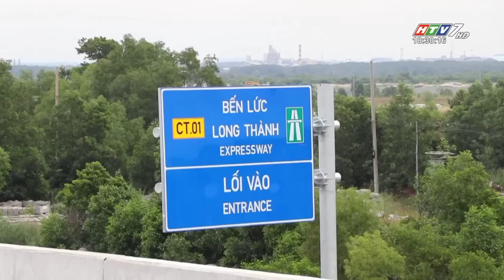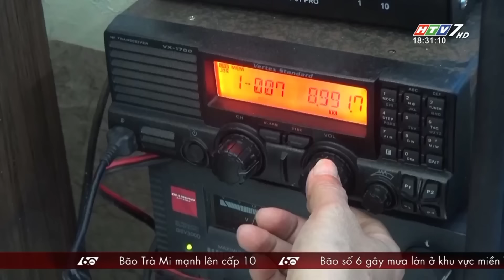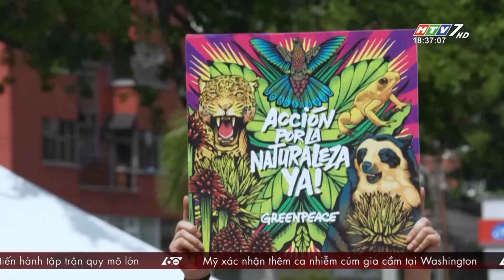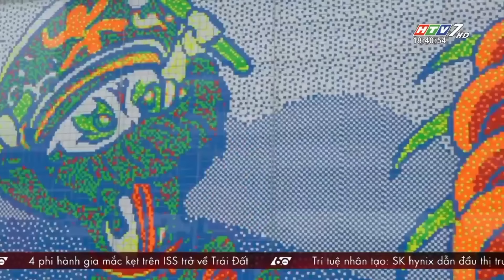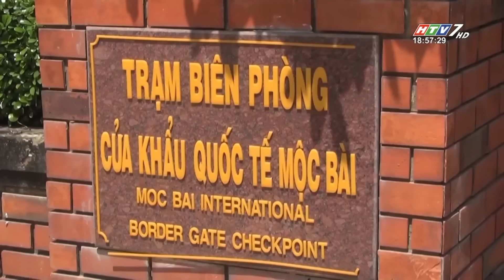60 Giây Chiều - Ngày 25/10/2024 - HTV Tin Tức Mới Nhất 2024